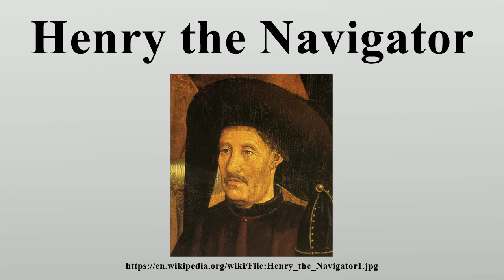Henry the Navigator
This article is about the Portuguese prince.

Image-Copyright-Info
Artist-Info:   Nuno Gonçalves   Description painter Work period Deutsch: 3. Viertel 15. Jh. English: 3rd quarter of 15th century Work location Português: Lisboa Deutsch: Lissabon
Image-Copyright-Info